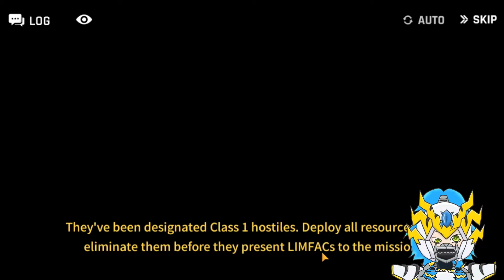[COUNTER:SIDE] Story missions EP2 ACT 3 [VTUBER]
chan chan channnnn :o

⚡I'm a friendly Android ready to hunt and play.⚡
 -ES/ EN-
Full energy + Dorito's Lover + Yuri is Life + pineapple pizza justice!
- Model: home made!

⚡ RULES DA RULES⚡

 - Please don't bring up other vtubers unless I do first
 - No spoilers or the world is going to explode
 - Be good human!

⚡ SOCIAL LINKS⚡

⚡ INTRO MUSIC⚡
  COUNTER:SIDE OST

⚡ ENDING MUSIC⚡
♪ Chocolate (Prod. by Lukrembo)